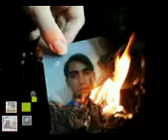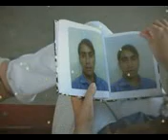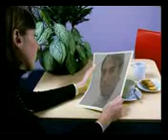Ham safer key.mp4